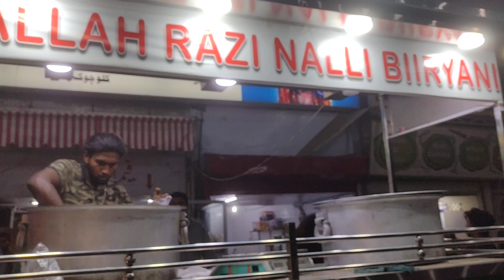Allah Razi Nalli biryani